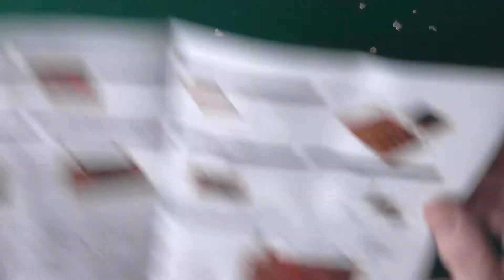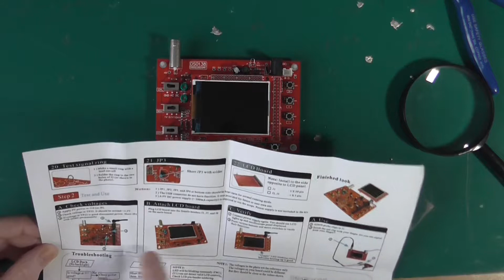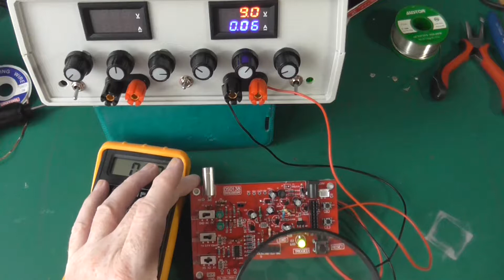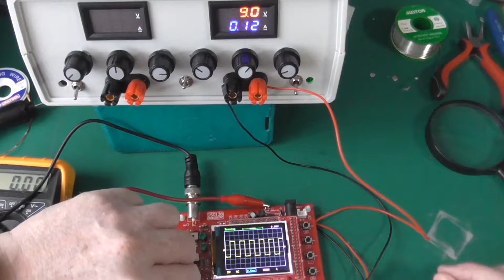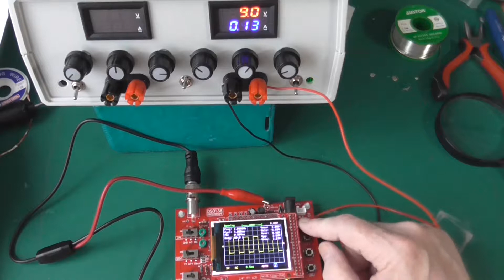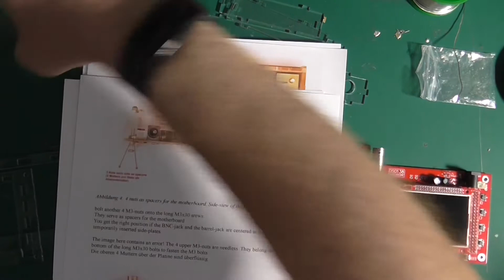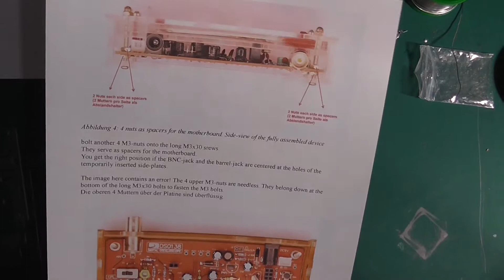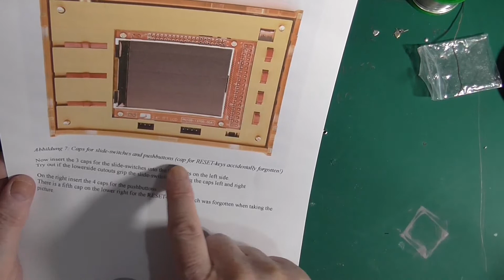DSO138 Oscilloscope part 5 - the final part!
I part build a JYETech DSO138  Oscilloscope kit plus case, everything apart from SMDs. This is a 200Khz scope!